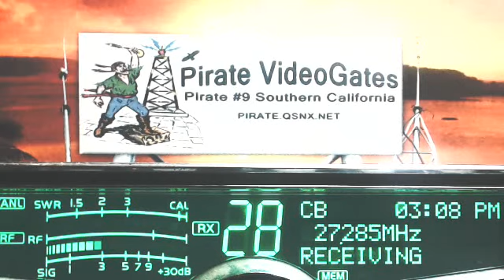RadioMan 445 MS, Train LA, HoundDog 227 OH, Yankee 789 IL, DrummerBoy TX, Orlando 109 FL